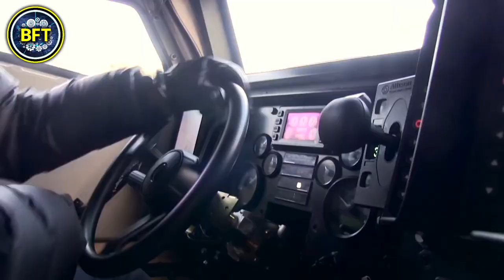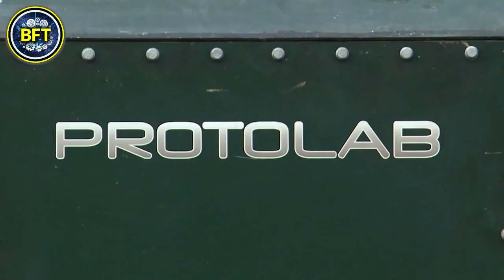Top 10 Most Powerful Military Vehicles of the Finnish Army!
From armored personnel carriers to advanced infantry fighting vehicles, Finland's military boasts a formidable lineup designed to tackle diverse challenges in any environment.

Discover the impressive capabilities of vehicles like the iconic Sisu Pasi and the modernized BMP-2MD, which combine advanced technology with rugged design to ensure operational effectiveness.

Join us as we explore each vehicle's unique features, specifications, and roles within the Finnish Defence Forces. Whether you're a military enthusiast or just curious about Finland's defense capabilities, this countdown will provide a fascinating insight into the power and innovation driving the Finnish Army.

00:00 Top 10 Most Powerful Military Vehicles of the Finland Armed Forces!
00:45 Protolab Misu
01:53 Sisu Nasu
03:01 Sisu Pasi XA-203 OWS
04:09 BMP-2MD
05:11 298 RSRAKH 06
06:15 Patria AMV XA-360
07:39 CV9030 FIN
08:48 KRHPSAJON XA-361-AMOS
10:03 Leopard 2A4
11:02 Leopard 2A6